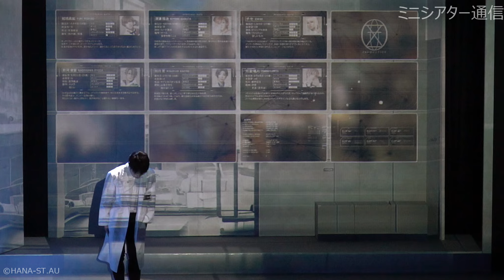【華ST】舞台「華Doll THE STAGE」公開ゲネプロ／北出流星・三島涼・徳井太一・丸山ナオ・中島優斗・水瀬裕也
舞台「華Doll* THE STAGE」が2023年3月16日(木)～3月26日(日)、東京・池袋のアニメイトシアター にて公演中。

原作は考察要素満載“知的興奮型”音楽ドラマCDコンテンツの『華Doll*』（読み：ハナドール）。体内に特殊な花の種を埋め込まれ、「完璧なアイドル」を人工的に作り出すプロジェクト、通称【華人形プロジェクト】に人生を捧げる少年達「アントス」「ルルディ」を中心に、彼らの成長と人生を描いたストーリーが、ドラマパートと楽曲収録のCDシリーズで展開していくSFディストピア作品。舞台では原作ドラマCDの1stシーズンを描く。

華の業界の人気者、「アイドル」。それは年代問わず多くの人に夢を与えてきた、誰もが憧れる職業。
しかし、そのアイドル業界は今やイミテーションが溢れ返り、飽和状態となっていた。
そんな中、ある芸能プロダクションが新たに一つのプロジェクトを打ち出す。「華人形（ハナドール）プロジェクト」（Hana-Doll Project）
人体に特殊な花の種を埋め込み、その成長に合わせ人の潜在能力を最大限まで引き出す医療技術により、高い才能を持った『完璧』に近いアイドルを人工的に生み出すプロジェクトである。
そのプロジェクトメンバーとして選ばれたのは、6人の少年達。彼らはそれぞれに抱えた「ある想い」を胸に、その世界に足を踏み入れた。
その人生と引き換えに「華」を得た少年達。複雑に交錯した道の先に、待ち受けているものとは。
『華Doll*』それは「人間」か、「人形」か。

【キャスト】
結城眞紘役：北出流星
影河凌駕役：三島涼
チセ 役：徳井太一
灯堂理人役：丸山ナオ
如月 薫 役：中島優斗
清瀬陽汰役：水瀬裕也

16日には、初回公演に先立ち囲み取材が行われ、キャストたちが意気込みを語った。

役作りで意識したことを尋ねられると、北出は「僕が演じる結城眞紘はキラキラでグループの笑顔担当というポジションなのですが、そのキラキラ感とは逆に、過去に大切な人を失ったという悲しいバックボーンがあります」といい、グループでの゛光”と、過去の”闇”の二つをどう演じるかということを考え役作りを行ったエピソードを語った。

三島は、自身が演じる影河凌駕はメンバーに優しく親近感が湧くキャラクターであり「（グループのメンバーたちにとって）父親であり、母親であり、アニキ的存在」であることを説明。稽古をはじめ普段からメンバーたちと関わるように努め、メンバーたちが寄り添えるようなキャラを演じられるよう意識してきたそう。

水瀬は「初の舞台化ということで、アントスが初めて動きます。゛これまで見えなかったところが初めて見える”こともあると思います」と告げ、それぞれのキャラクターの表情にも注目してほしいとコメント。

中島は「各シーンに、日替わりパートもありますので、そういったシーンも楽しみにしてくださると嬉しいです」と見どころをアピール。

徳井は、同作がアニメイトシアターのこけら落とし公演になることを話し、「世界中から注目される場所で公演できることを光栄に思っています。『華Doll*』という作品も、『華Doll* THE STAGE』という舞台も、世界中に発信していけるよう、大きな華を咲かせていきたいなと思っています」と意気込みを言葉に。

丸山は「舞台は稽古だけではなく、本番を通しても成長していくと思いますので、お客様の応援をもらって、どんどん、よりよいものにしたいと思っています」と作品にかける想いを語った。